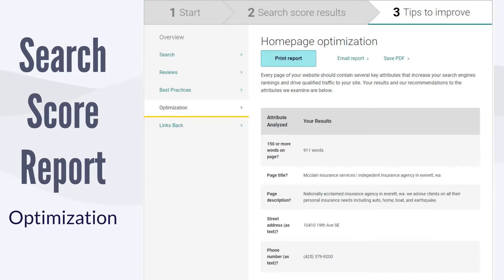Do You Know How Your Website Is Performing?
Your agency website is a crucial component to effectively marketing your agency to prospective clients. One thing all Independent Agents should do annually is to upgrade and enhance their website to make sure they are provided the best overall user experience.

If you want to assess the overall health of your website use our FREE online assessment tool, SearchScore today! The tool will not only show you how your agency’s website is performing but will also provide you with areas to improve upon, so current customers and prospective customers can easily find you online.